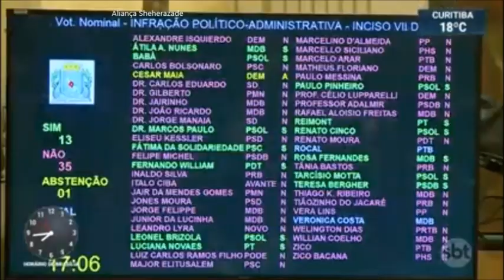SBT Brasil - 25 de Junho de 2019 - Melhores Momentos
Confira os melhores momentos do SBT Brasil desta terça feira, 25 de Junho de 2019, com Carlos Nascimento e Rachel Sheherazade.